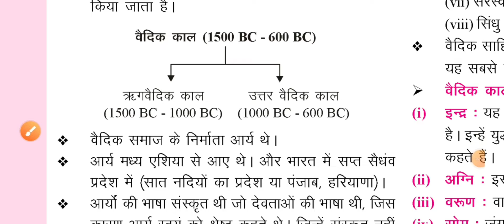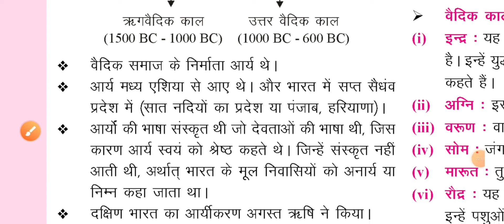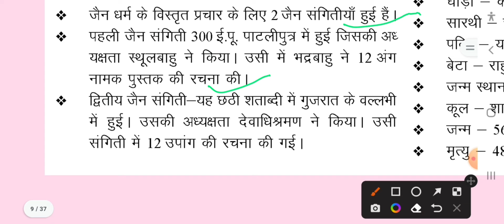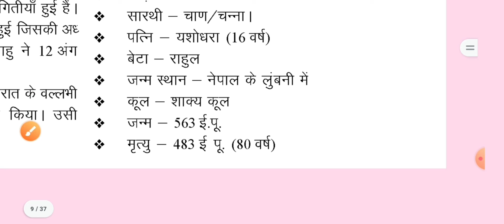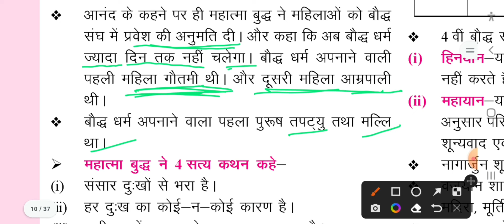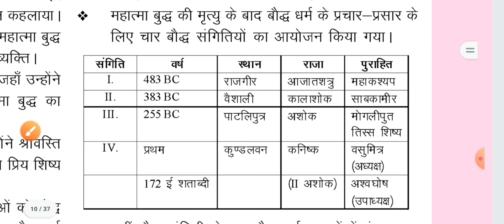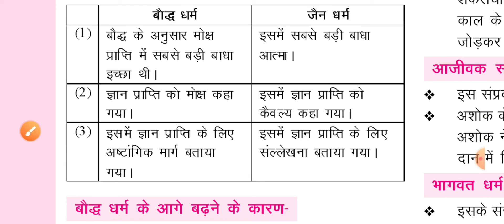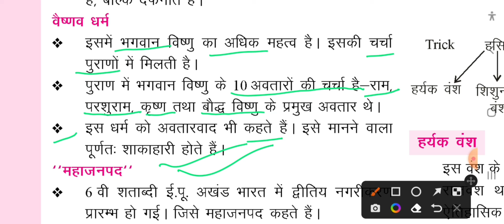Ep02 Full History class / Bssc_cgl / biharsachivalayasahayak / Bihar daroga /